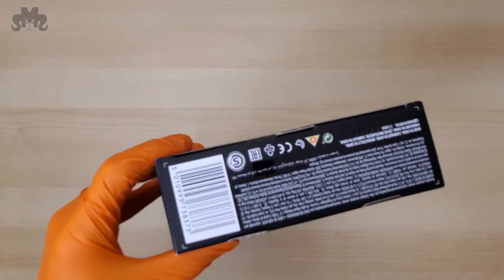Anal-Retentive ASMR G.I. Joe Classified Series Movie Snake Eyes Unboxing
Take a break and enjoy this quiet time unboxing of G.I. Joe Classified Series Snake Eyes Origins Snake Eyes, anal-retentive style. See Snake Eyes with action poses at the end.